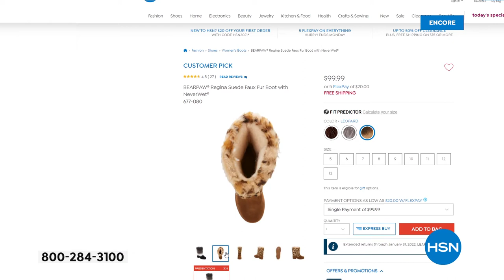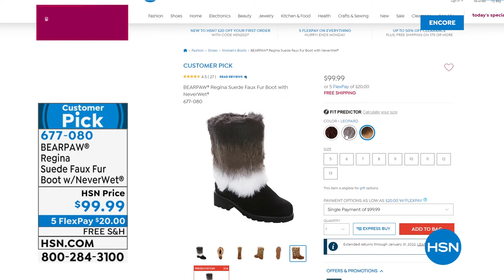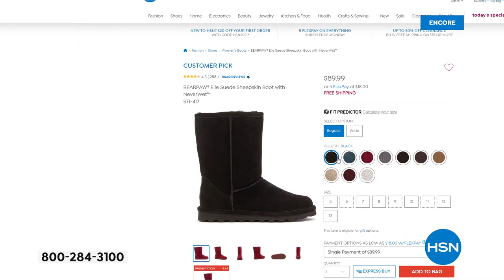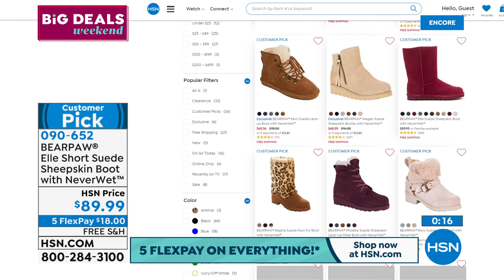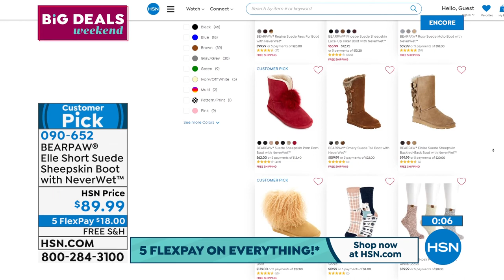HSN | BEARPAW Footwear 10.09.2021 - 06 AM